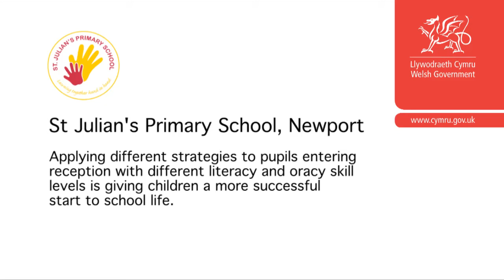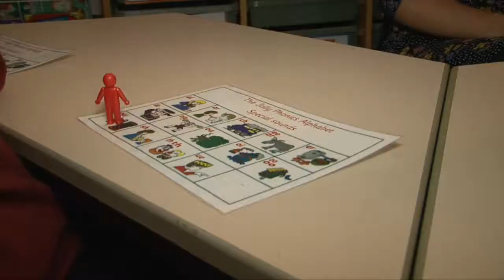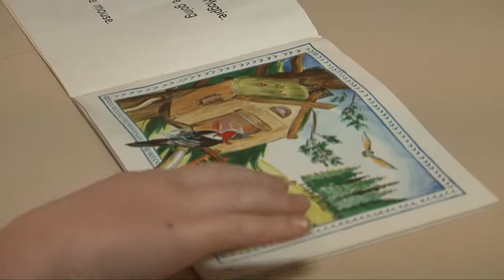Tailored strategies give flying start to reception classes at St Julians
Applying different strategies to learners entering reception with different literacy and oracy skill levels is giving children a more successful start to school life.